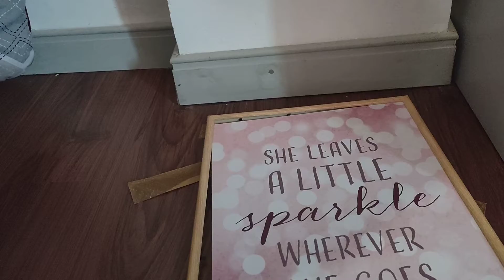Palpak | Emzi Channel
Palpak oy | Emzi Channel